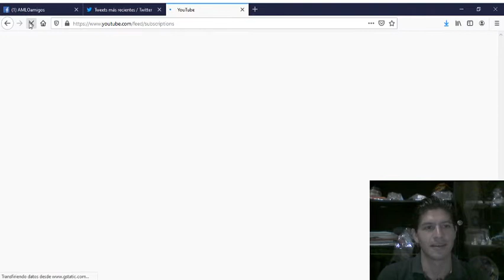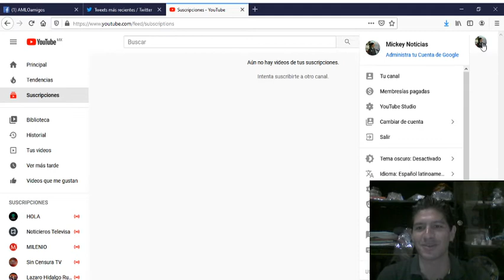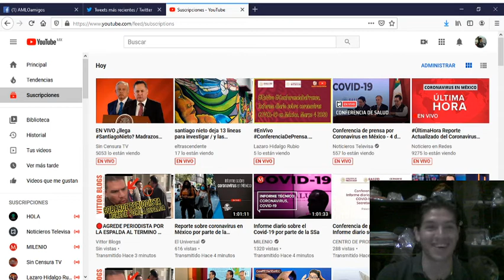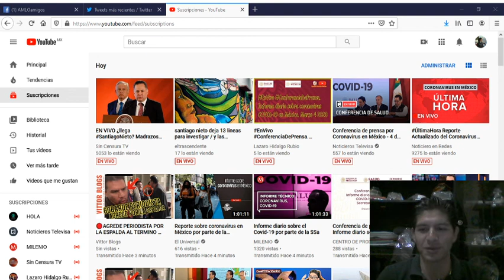Youtube me jugó chueco!!